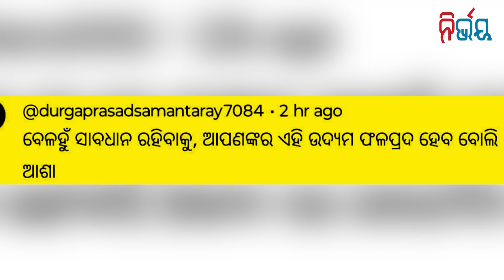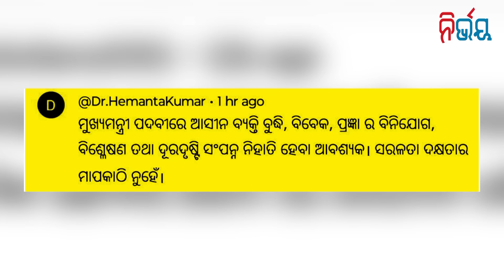Naveen hopes for BJP's defeat in Maharashtra - Jharkhand | Nirbhay Gumara Katha